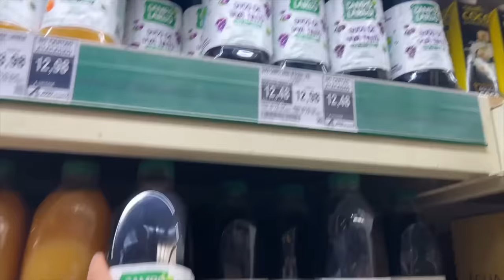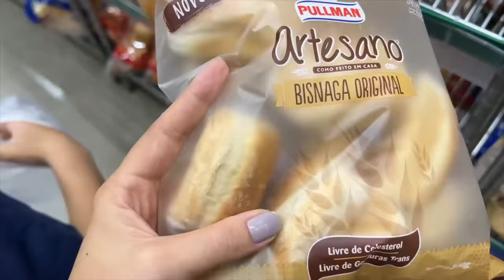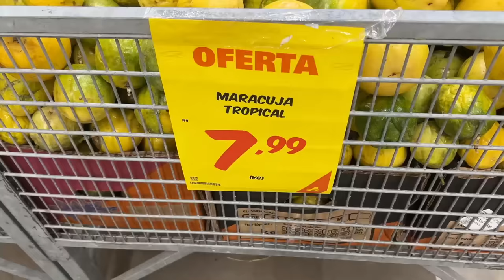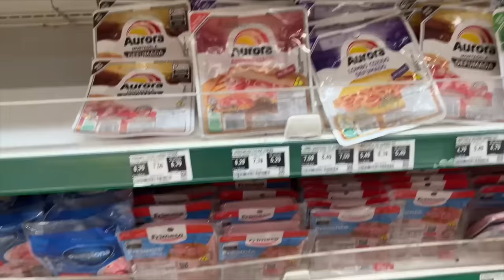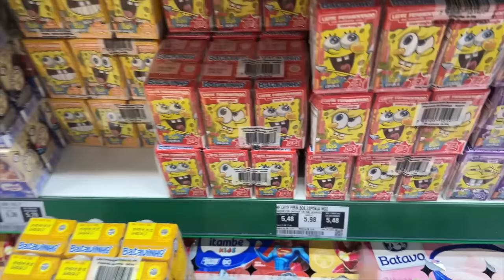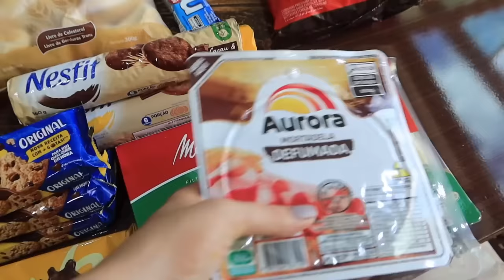GALINHEIRO FICOU PRONTO, COMPRAMOS GALINHAS, MERCADO DA SEMANA + ORGANIZAÇÃO DA GELADEIRA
❤️PERGUNTAS FREQUENTES:
EDITOR: Final Cut Pro e Wondershare Filmora 11